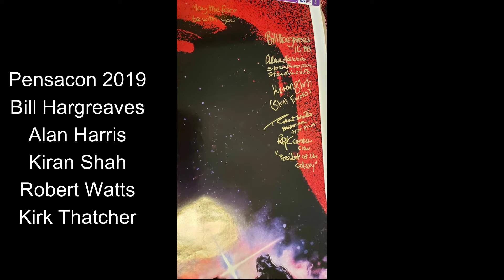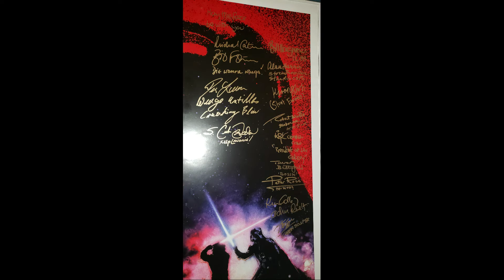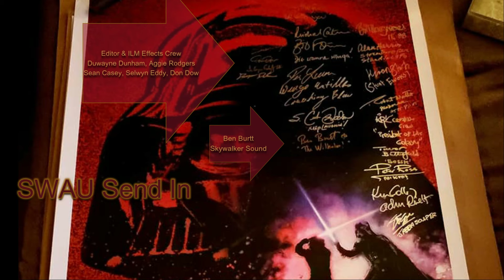RotJ Gold Foil Poster Autograph Progress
The first year progress of a Star Wars autograph project. Gold Foil Kilian Return of the Jedi 10th Anniversary poster signed in gold paint pen.